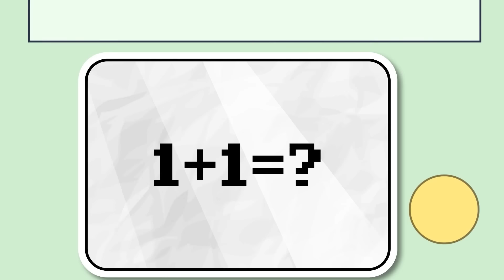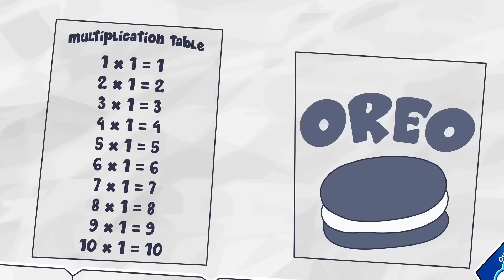Incredibox Sprunki | SPRUNKI vs Miss Circle?! Fundamental Paper Education Cartoon Animation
SPRUNKI vs Miss Circle?! Fundamental Paper Education Cartoon Animation

Miss Circle and the Paper School teachers are attacked by the mischievous Sprunki! With their hypnotic music spreading through the halls, the Sprunki plan to take over the entire school. Can Miss Circle and her team stop them before it's too late?

Fundamental Paper Education (commonly abbreviated as FPE) is an animated YouTube web series created by Kaaatie and was released on March 1st, 2024.

"Sprunki" is a mod for the music-creation game Incredibox, developed by NyankoBfLol. In Incredibox, players place hats on characters to make them perform music. In the Sprunki mod, the characters, initially gray, become colorful and musical when given a hat. However, placing a black hat drastically changes the tone: the sky turns black with floating eyes, the music becomes harsher, and the characters transform into disturbing, damaged versions of themselves, suggesting a dark lore that fans are eager to explore.